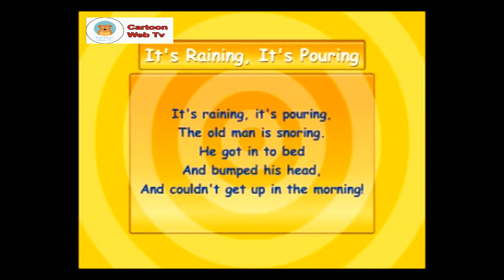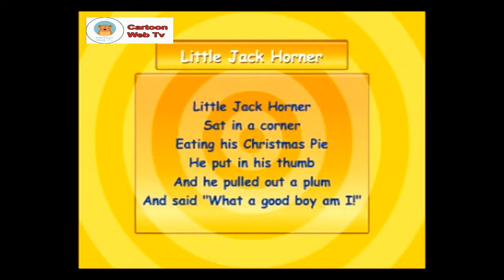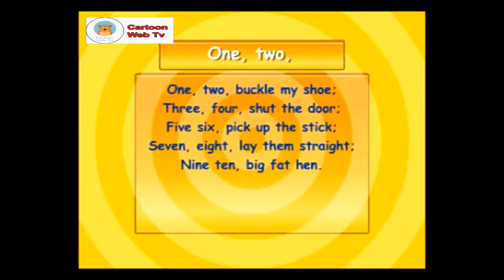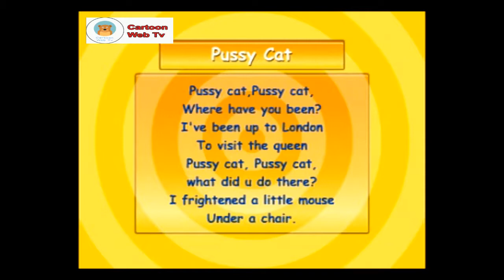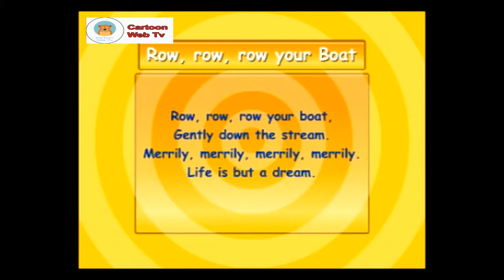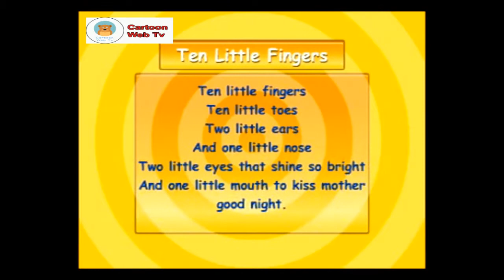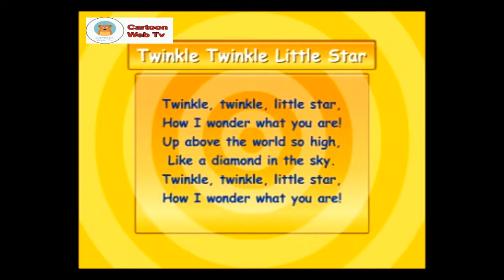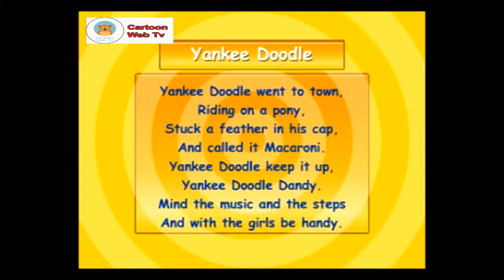English Rhymes For Kids 2019 | English Rhymes Part 2 | English Rhymes Collection 2019